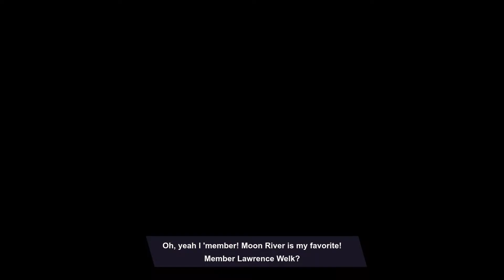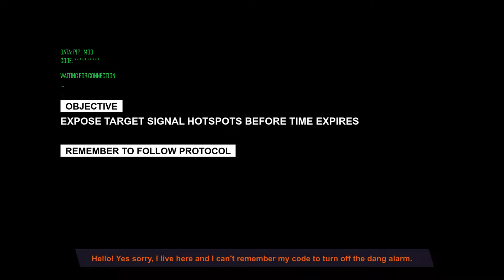South Park : The Fractured But Whole Part 20 - Operation: Blind Justice